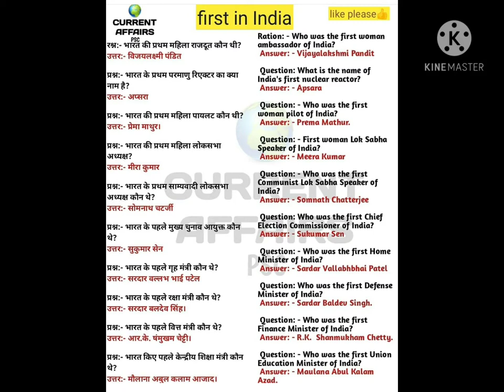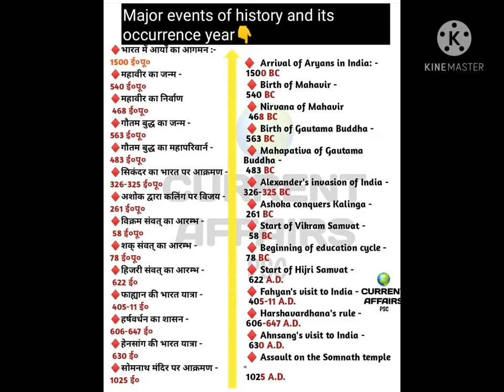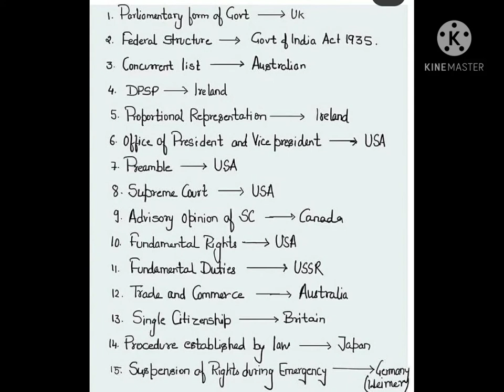Most repeated question in gs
🙏🙏🙏🙏Share now 🙏🙏🙏🙏